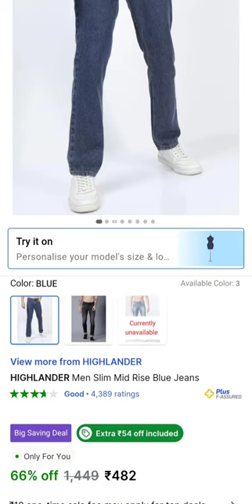BEST JEANS BRANDS TO BUY IN FLIPKART BIGBILLION DAYS